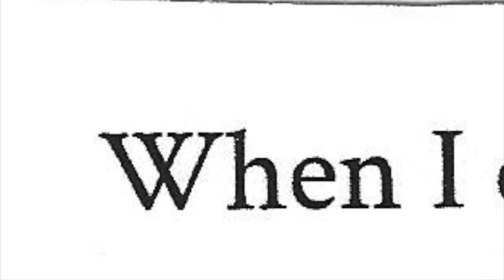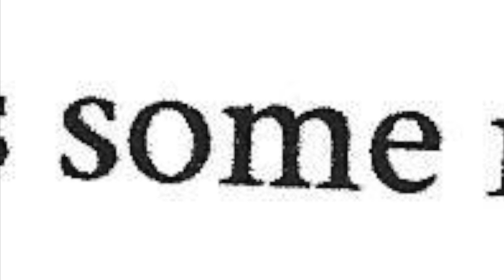The Roses - “Anywhere You Are”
Credits:

Vocals: Olivia Tallon, Will Man, Trippy Drew, and Abby Johnson

Guitar: Will Mann

Bass: Alec O’Connell

Synth: Jake Davis

Drums: Ryan Domo

Written by Andrew Smith

Produced by Jake Davis